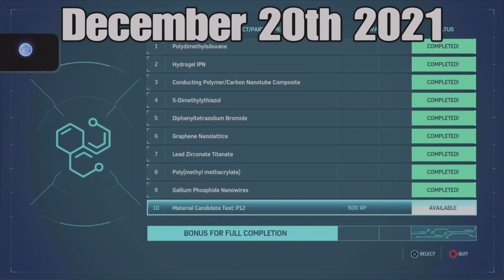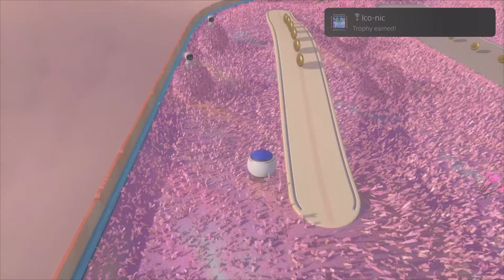Replaying astro's playroom after a year and a half